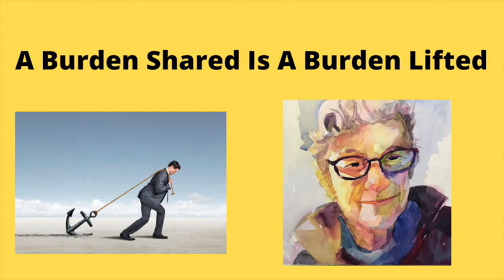A Burden Shared Is A Burden Lifted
Thank you for sharing and watching this channel. Please let me know if you find this place helpful. I think the sharing will help me with the burden piece , if you know what I mean ?

jo Mackenzie
watercolor tutorials
art tutorials